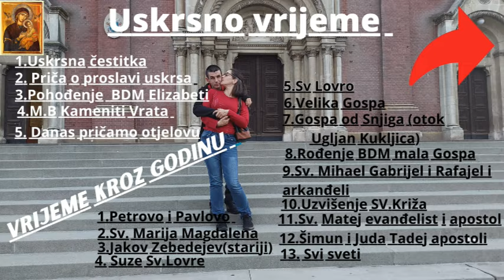Ugodno druženje s Antoniom i prica u prikupljanu eura za Multiplesklerozi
Pogledajte video puno pozitive i energije
i pogledajte da se za neke bolesti skuplaju euri i moraju izlazit izlazit iz Hrvatska i sami odlazit samostalno na ljecenje
Devizni racun je to
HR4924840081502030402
28 840 eura